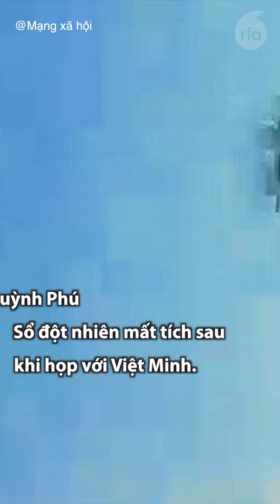Công an "lật bài ngửa" ngăn không cho tín đồ PGHH thuần túy hành đạo